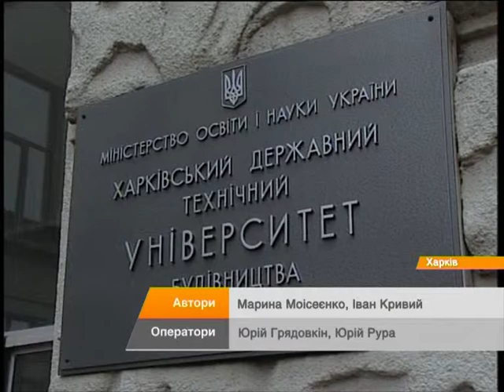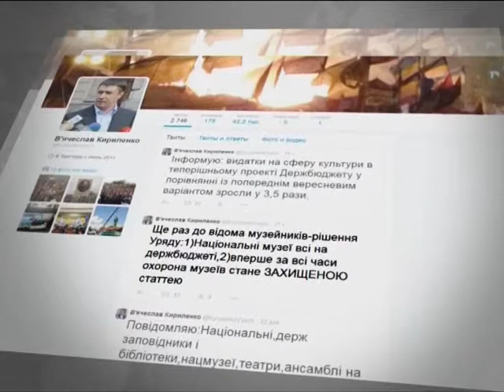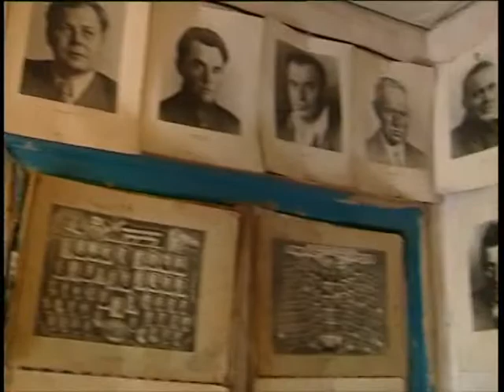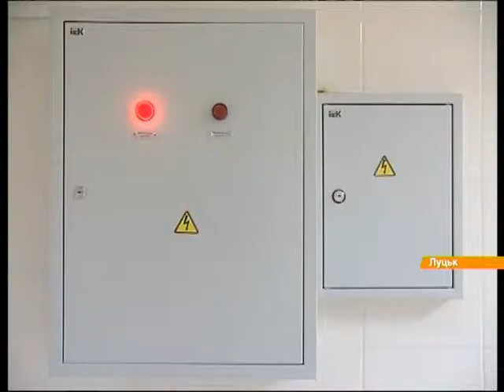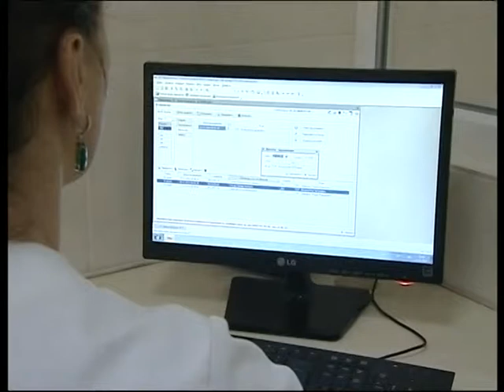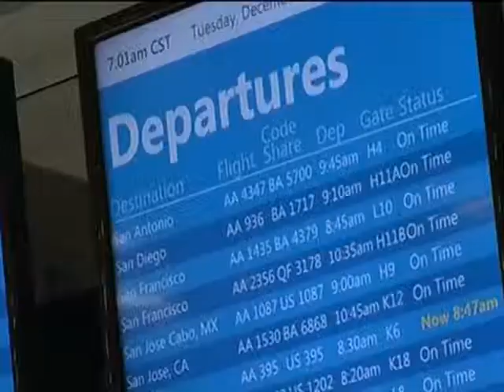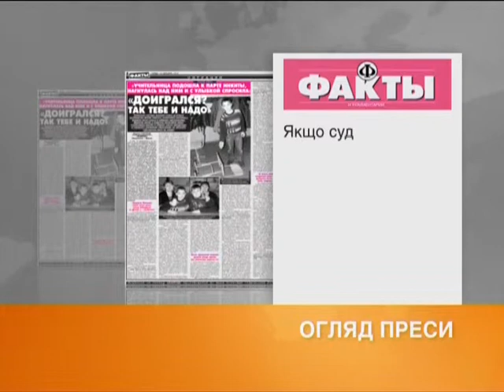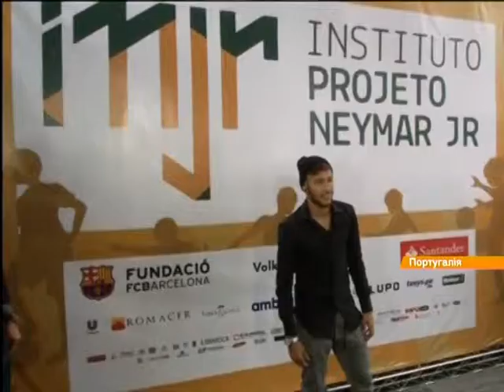Выпуск 8:45. 24 декабря